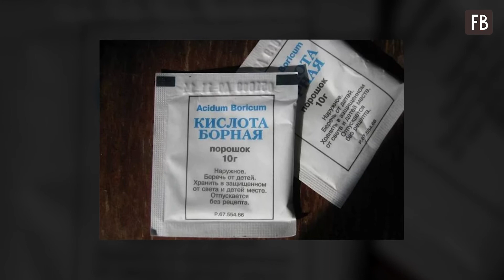"Кормим" клубнику правильно весной: когда, чем и что это дает